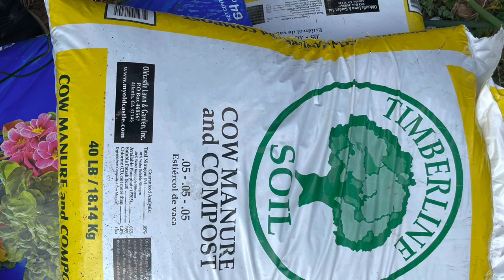All About strawberries! Bare root, plants, and homemade potting soil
Hey y’all!I’m planting up my strawberries for my spring 2022 garden. Join me as I experiment with homemade potting soil. I’m going to be using bare root strawberries and a couple of plants. I’ll go over cost, soil, and containers!